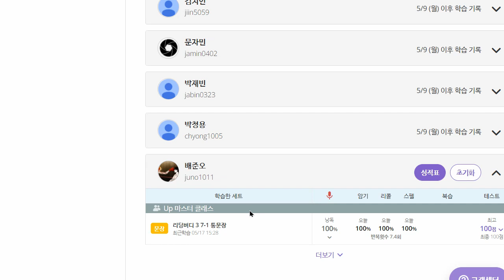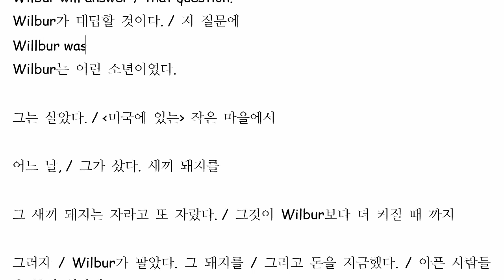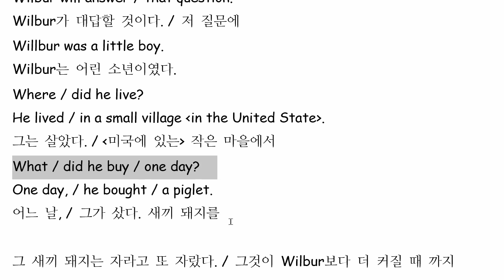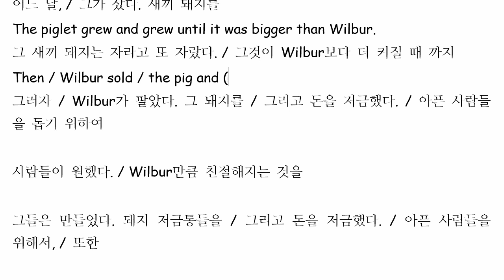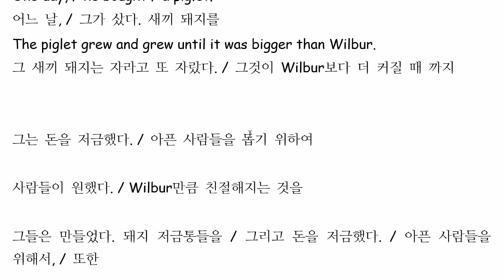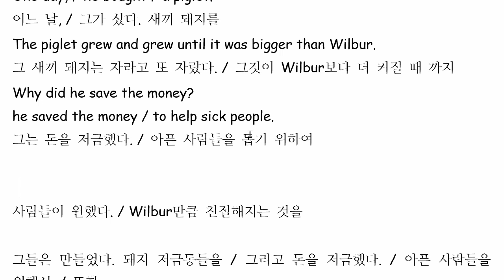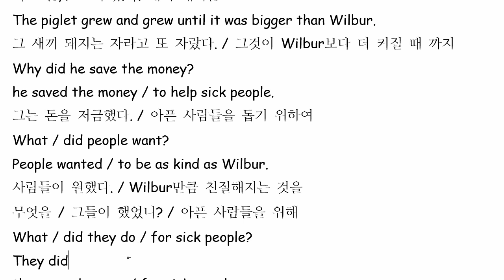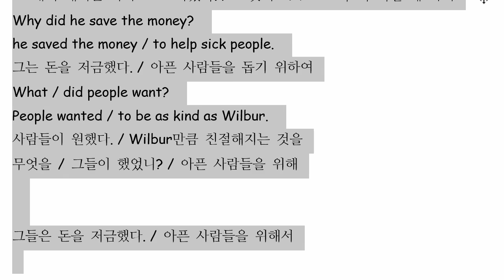배준오 2022 05 17 통문장 말하기 성취도 90